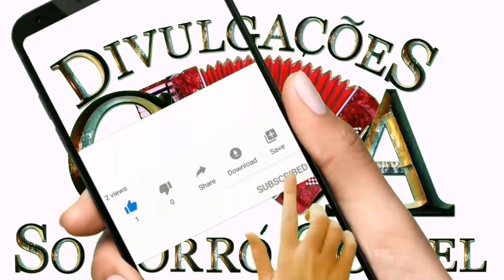Márcio Torres Oliveira - Versão Gospel Vol 1 - Forró Gospel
Agência: 1456
Op: 1288
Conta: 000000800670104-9